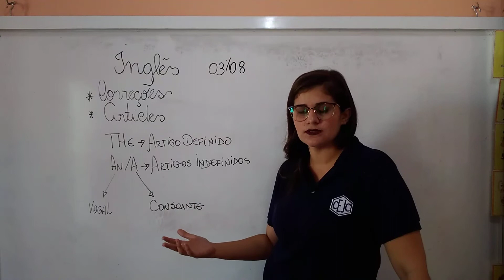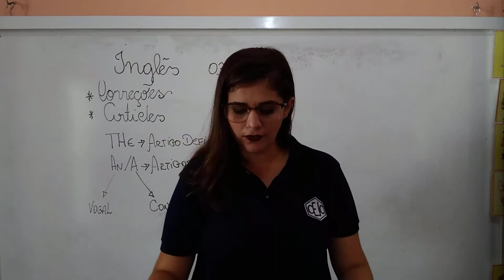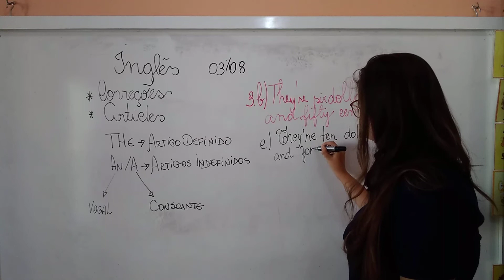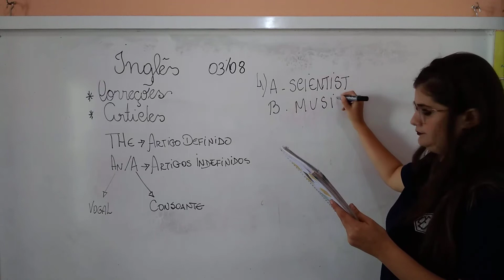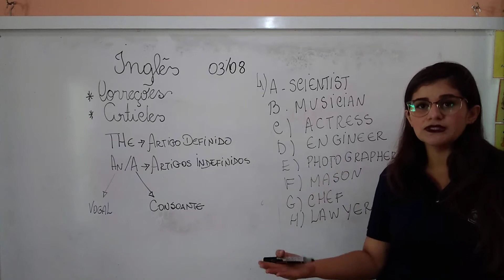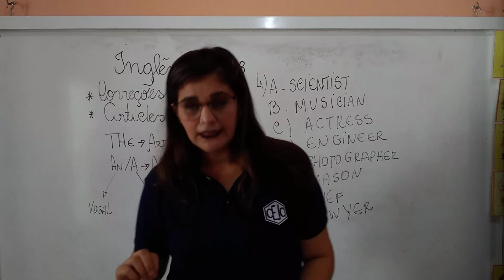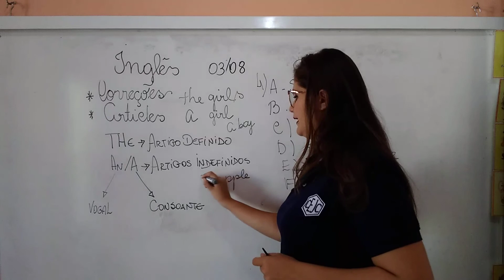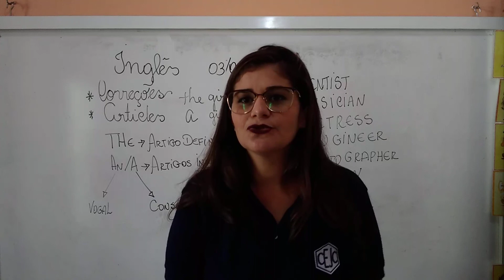4U S14 002 03-08 DEBORA INGLES